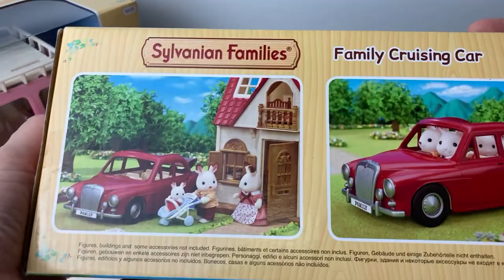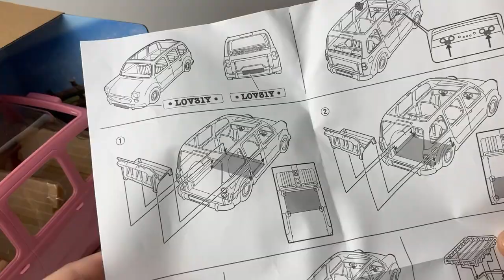Family Picnic Van VS Family Cruising Car UNBOXING | Sylvanian Families Calico Critters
✨Hello everyone! ✨

In this video is the Sylvanian Families Van and Red Car!

These are gifts from my mother for my daughter. ❤️

1. Family Picnic Van
2. Family Cruising Car

I believe they’re on sale at Sogo KL and any TOY R US in Malaysia. But be sure to check with Shopeeand Lazada Sylvanian Families os. Too!